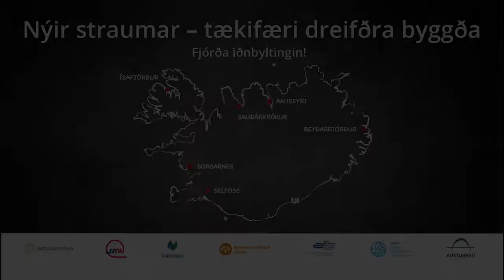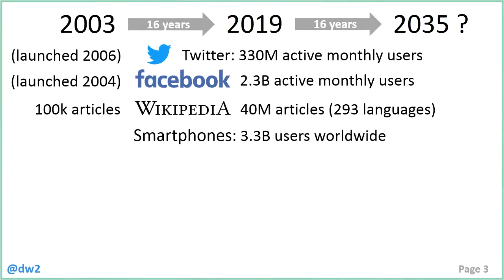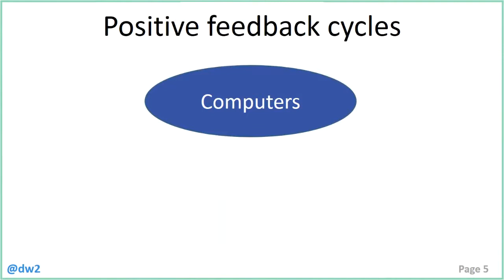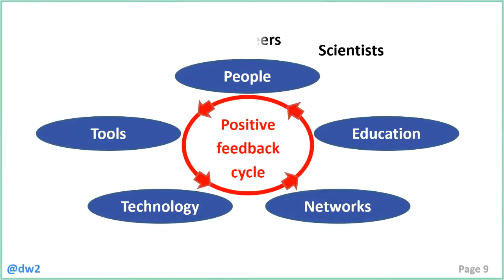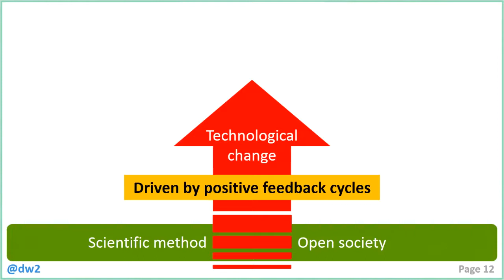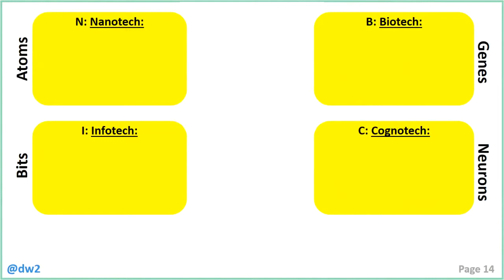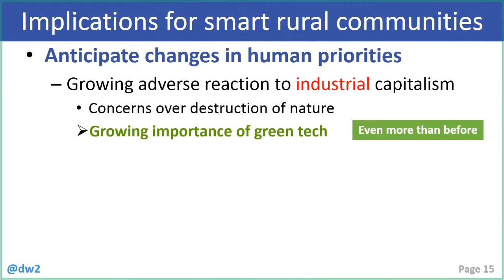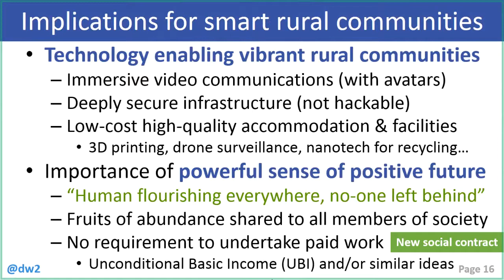Tækifæri dreifðra byggða - David Wood, framtíðarfræðingur frá Bretlandi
David Wood er breskur framtíðarfræðingur. David er vel þekktur meðal framtíðarfræðinga og hefur fjallað um nýja strauma og mynstur þegar kemur að tækniþróun. Hann heldur utan um vettvanginn London Futurist. Erindi Davids fjallaði um Smart communties.
Málstofa um Tækifæri dreifðra byggða í fjórðu iðnbyltingunni. Samstarfsverkefni Nýsköpunarmiðstöðvar Íslands og landshlutasamtaka sveitarfélaga utan höfuðborgarsvæðisins og Byggðastofnunar.
Haldin 5.september 2019 á sex stöðum landinu og streymt á internetinu.
Borgarnes, Ísafjörður, Sauðárkrókur, Akureyri, Reyðarfjörður og Selfoss